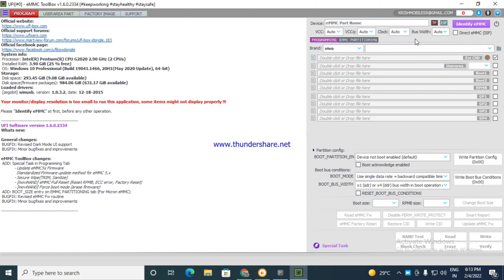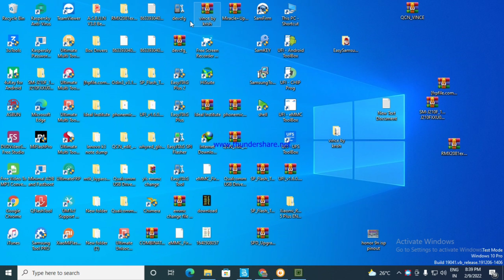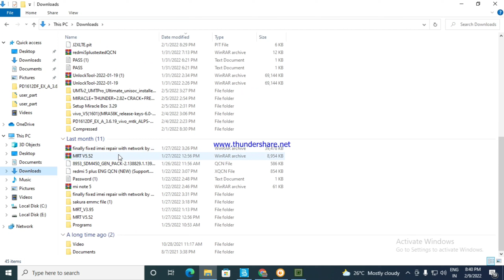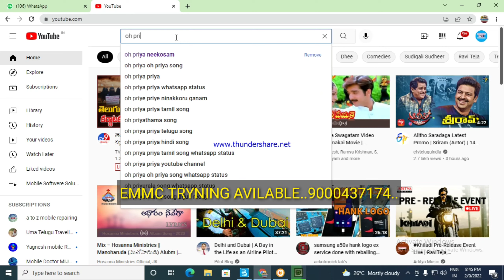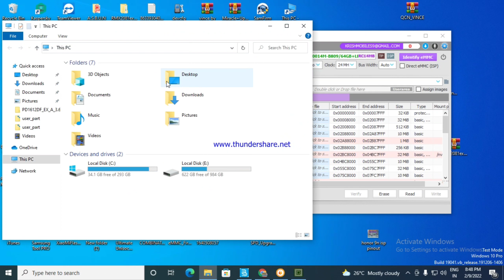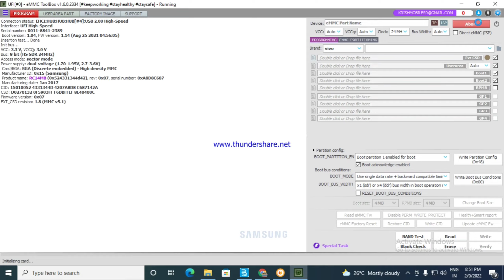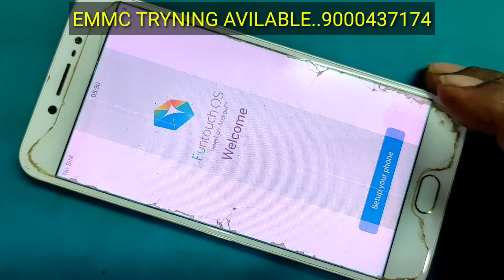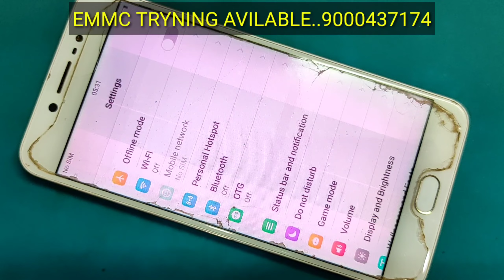VIVO V5 ( 1601 ) MTK CHIPSET EMMC CHANGE STEP BY STEP | KRISH MOBILES | TELUGU